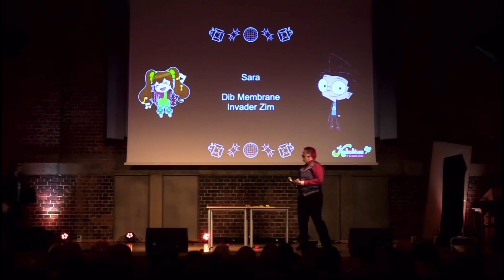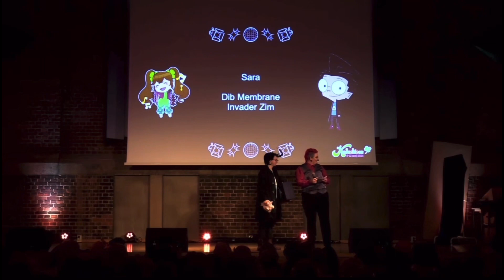Invader Zim Cosplay Performance - Humanity is Doomed(?) - Kodachicon 2024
This Invader Zim skit was performed at Kodachicon in Lund, Sweden.

Dib tries to warn people about the alien invasion. To his surprise though, he is met with an audience that doesn’t mind aliens taking over as they point out flaws in society and humans’ negative impact on Earth’s environment.
Now Dib has to come up with a good argument to why humanity is worth saving.

CAST
Dib Membrane - Sara Sandberg @saramacaocosplay
Audience members (voices) - Mattias Steisner Brunhagen, Linnea Rosenqvist, Kristoffer Ernstson & Sara Sandberg
Tomato throwers - Linnea Rosenqvist, Catarina Andersson & Veronika Wikland
Pig noise - Sara Sandberg

STAGE PLAY
Idea & Script by Sara Sandberg
Audio Editing by Sara Sandberg & Mattias Steisner Brunhage
Video Fotage by Sverok & Joakim Ott
Original Source from Invader Zim by Jhonen Vasquez